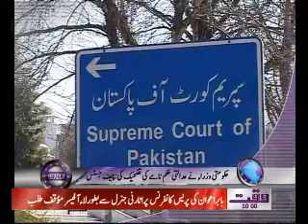Waqtnews Headlines 10 00 AM 19 December 2011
Waqtnews Tv News Packages Waqtnews Headlines 10 00 AM 19 December 2011